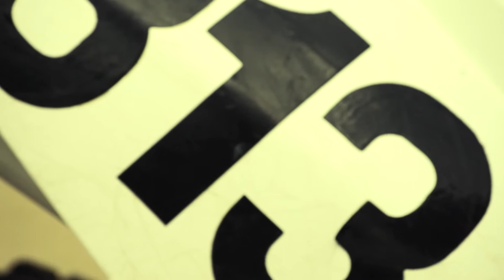Brad (313) Martin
quarter mile !!